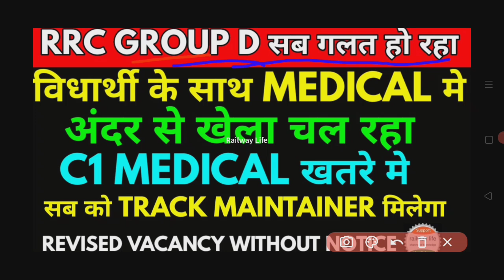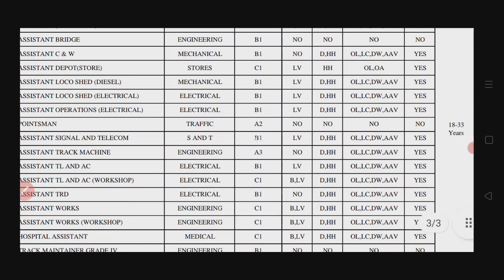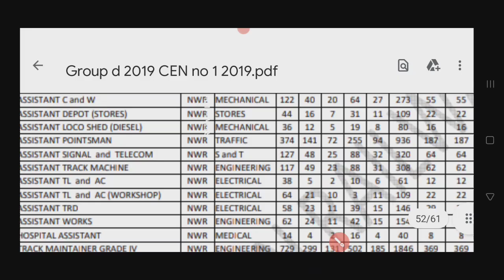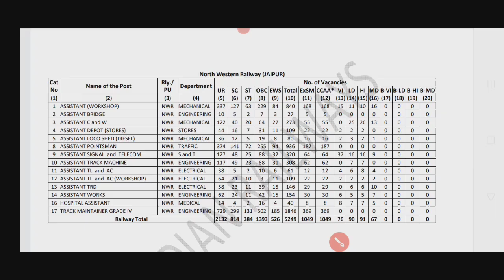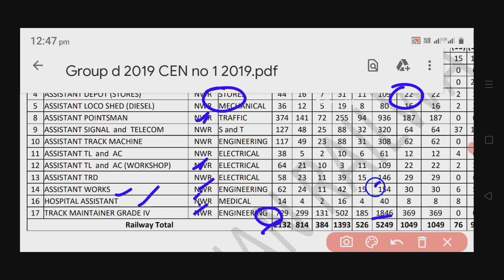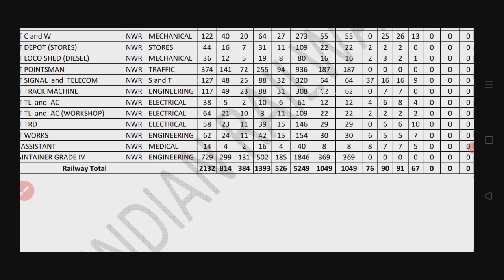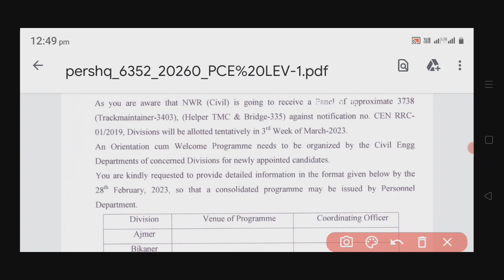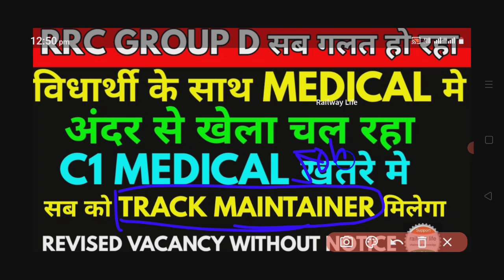rrc group d level1 result मे एक और खेला,सब को track maintainers देने का प्लान,C1 Medical post कम हुआ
rrc group d level1 result मे एक और खेला,सब को track maintainers देने का प्लान,C1 Medical post कम हुआ, 1846 से बढ़कर 3500+ हुआ track maintainers post in rrc Jaipur NWR 2023.